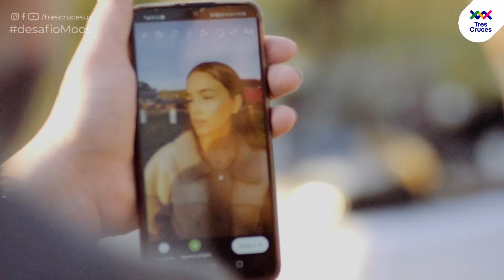Dupla 3: La Pesquina / Unión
Tomas Hackenbruch - @toto_hacken
Catalina Cosentino - @catacosentino

Asesora: Agnes Lenoble - @agnes.lenoble

Makeup & Styling: @catherineclulow @valeriapouso @jo_cruzmod